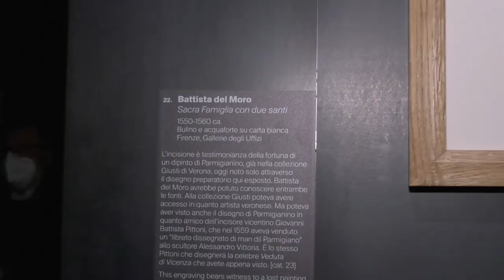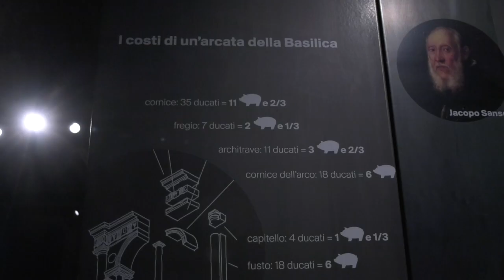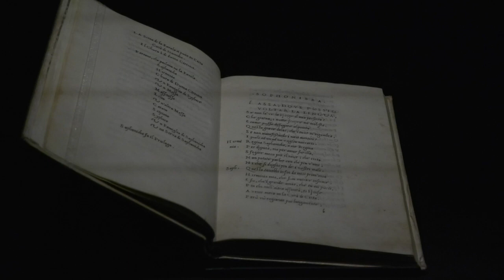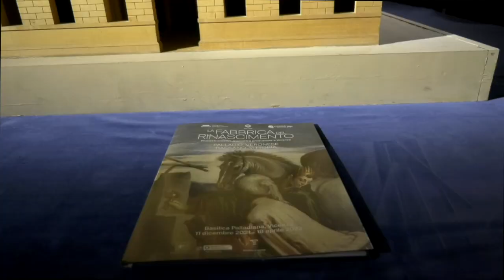Inaugurazione mostra "Fabbrica del Rinascimento"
È stata inaugurata venerdì 10 dicembre alle 17 la mostra in Basilica palladiana “La Fabbrica del Rinascimento. Processi creativi, mercato e produzione a Vicenza. Palladio, Veronese, Bassano, Vittoria", aperta al pubblico da sabato 11 dicembre 2021 al 18 aprile 2022.

Nel salone del monumento realizzato dal grande architetto Andrea Palladio sono intervenuti, per l’occasione, il Ministro per la Pubblica Amministrazione, onorevole Renato Brunetta, il sindaco Francesco Rucco, l’assessore alla cultura, Simona Siotto e Guido Beltramini, curatore della mostra insieme a Davide Gasparotto e Mattia Vinco.

Successivamente il ministro Brunetta ha aperto ufficialmente l’esposizione con il taglio del nastro. Accanto a lui il sindaco Rucco, l’assessore Siotto, il curatore Beltramini, il direttore dei Musei civici di Vicenza Mauro Passarin e il segretario generale della Fondazione Teatro Comunale Città di Vicenza, Giacomo Cirella.

Segui i canali social dei Musei Civici di Vicenza